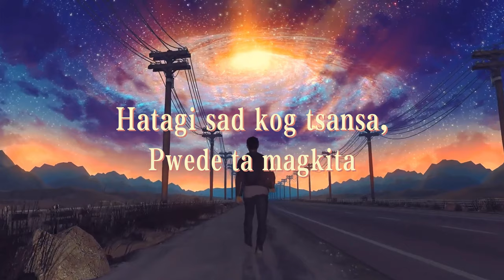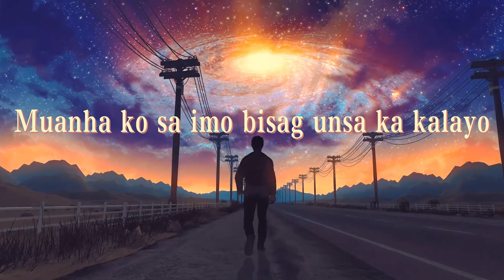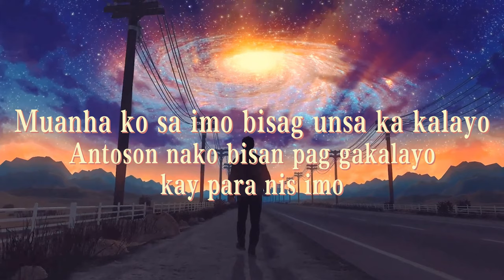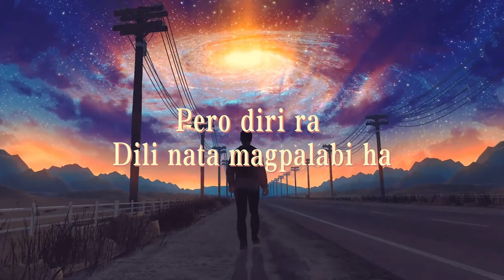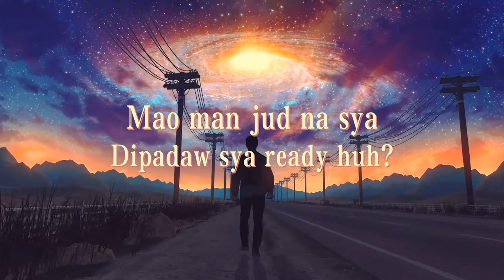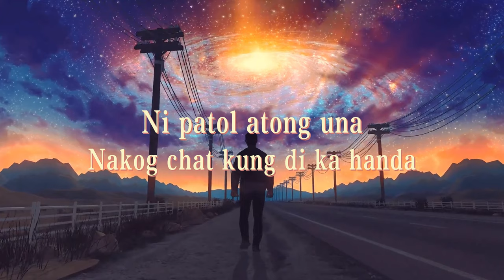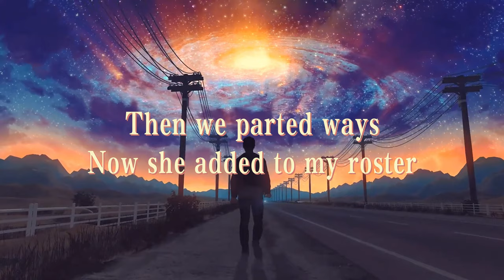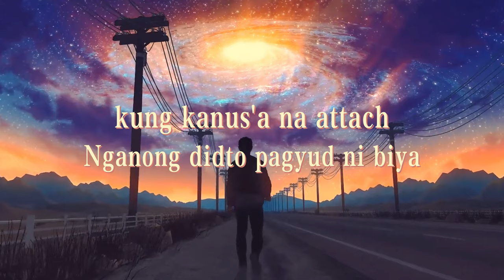Drae Tutor, Art, Radj - Pasakay | Prod. Shem x Aster | Lyric Video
Performed by: Drae Tutor, Art & Radj
Written by: Drae Tutor, Art & Radj
Produced by: Shem x Aster
Lyric Video by: Christian Daayata (@ChristianDaayata)

kapoy nag apas, sumo kay mo ug mga linya 🤦‍♂️